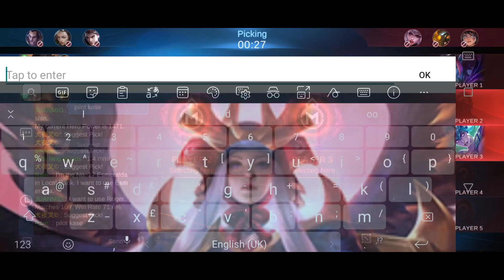ZILONG MAP AWARENESS 100% -MLBB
Our Desert Scimitar bathes in moonlight. Behold, the Crescent Scimitar, Khaleed's new skin!
Mobile Legends
Expert Zilong
Pro Zilong
Inuyasha
SSQ Channel Ml Pro
TRASHTALK ML

Mobile Legends
Expert Zilong
Pro Zilong